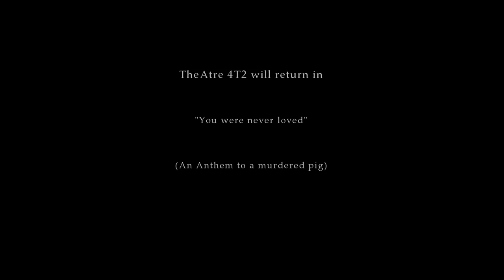Muvizu goes Meatloaf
On a hot summer night, would you offer your throat to the wolf with the red roses. a Muvizu presentation of Meatloaf´s and Jim Steinman's "You took the words right out of my mouth".